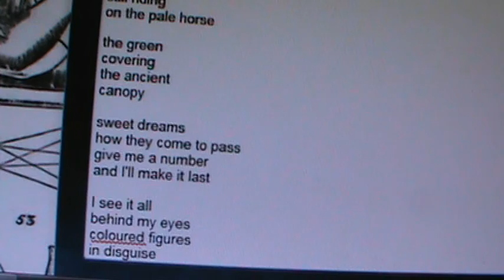Mad monk - A Dark Calm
A dark calm
sweeps over me
then the dream
is always leaving
the plague
in my soul
keeps me flying
above the road
this gift
and this dark curse
still riding
on the pale horse

the green
covering
the ancient
canopy

sweet dreams
how they come to pass
give me a number
and I'll make it last

I see it all
behind my eyes
coloured figures
in disguise